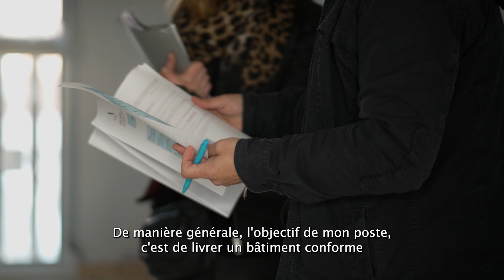Bien plus qu'un métier - Stéphane Moreau